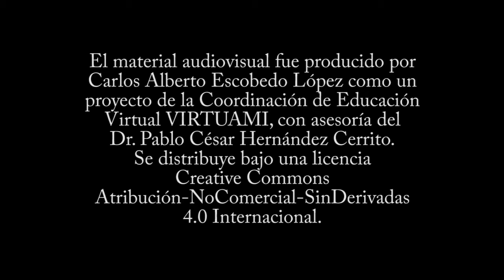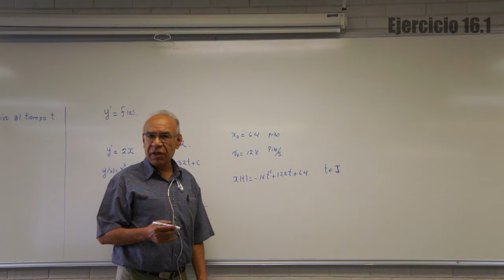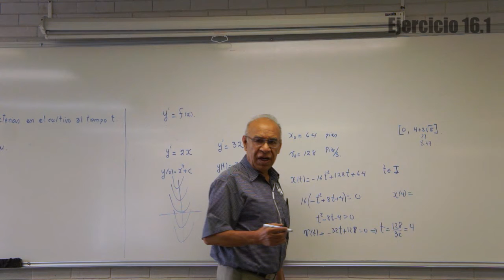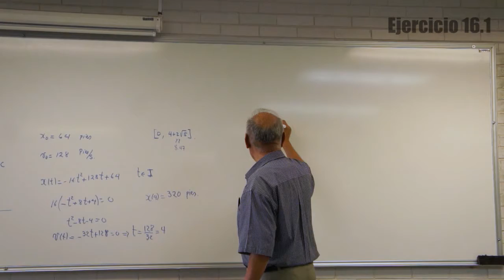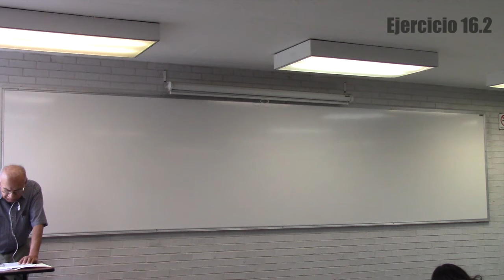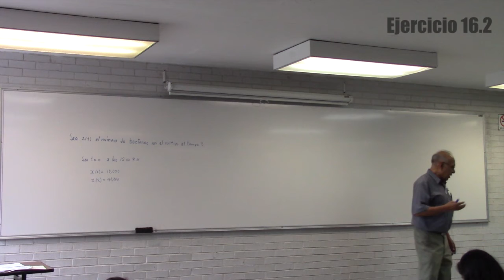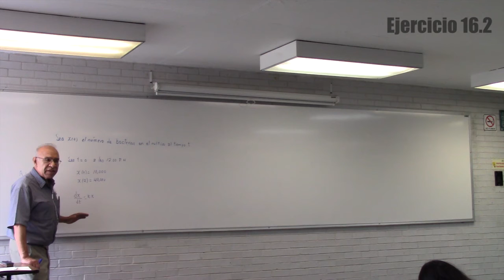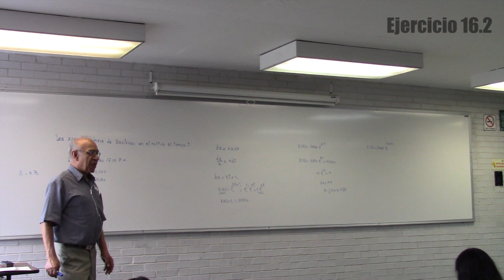Clase 16 (HD). Cálculo integral en la UAMI. Aplicaciones de la función exponencial parte 1.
Contenido:
Ejercicio 1: Tiro parabólico 00:25
Ejercicio 2:  Aplicaciones de la función exponencial 28:35